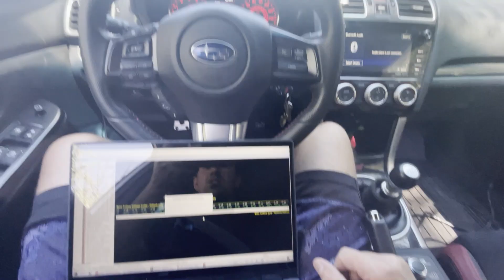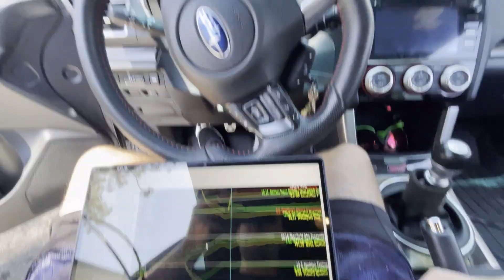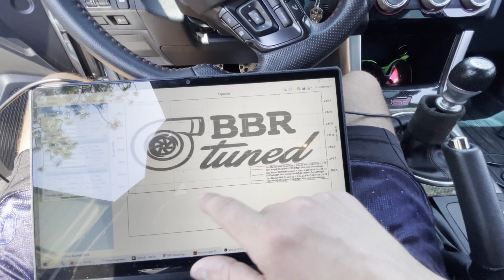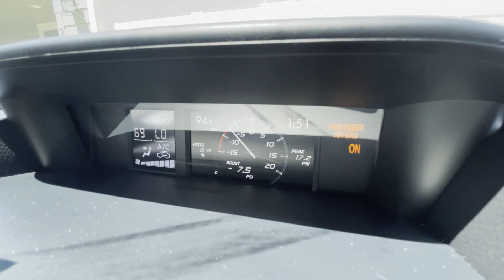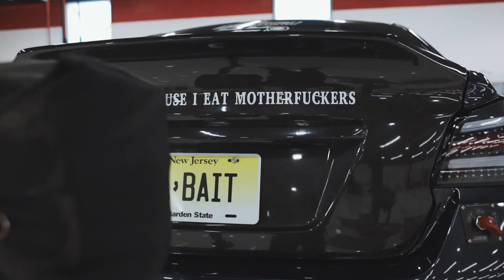BBR Tuned Stage 2 STI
Tuning Zacs stage 2 17 STI!

-Outfront Motorsports
-Prime Motoring
-Torque Solutions
-Off The Line Performance
-Manley Performance
-Kozmic Motorsports
-Cylinder Head Service
-M & H Tires
-Ranch Built Fabrication
-Raven Fabrication